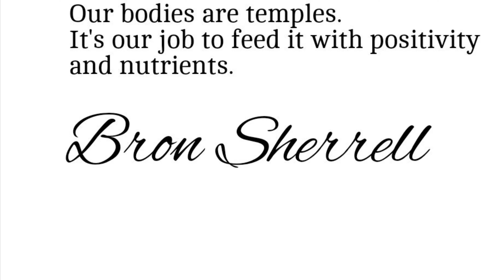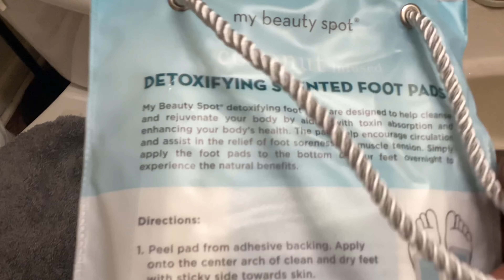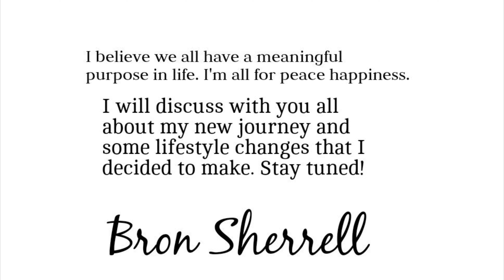Vlog/My weight loss and spiritual journey